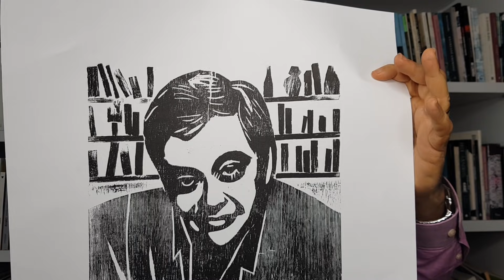Salles, ministro de Bolsonaro, acusado de corrupção